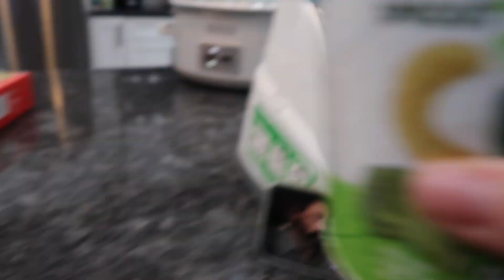SOLO DAY IN THE LIFE AS A STAY AT HOME MOM OF TWO YOUNG KIDS | VLOGMAS 2022 DAY 12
Come along on an entire day in my life as a young stay at home mom of two little kids. I tried to film the entire day so hope you enjoy. Thank you all so much for watching and I hope you enjoyed.

APEX Sonic Electric Toothbrush
Dreamer Kids Sonic Electric Toothbrush